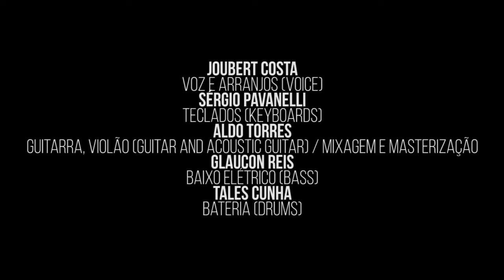Joubet Costa - Tudo que eu Queria